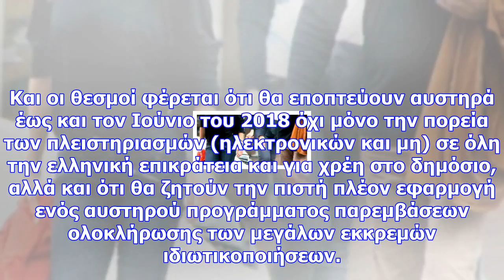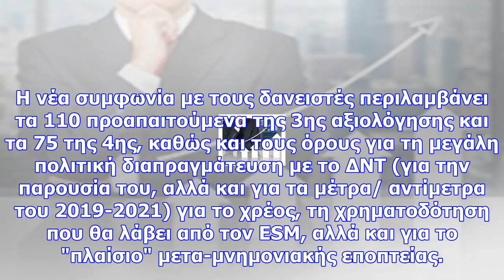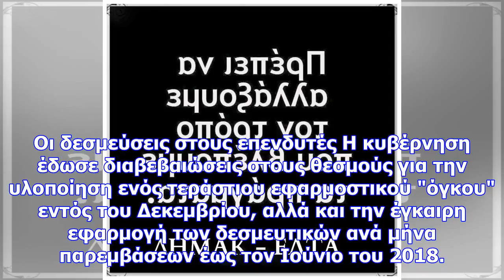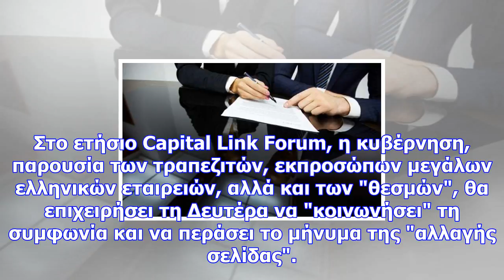Κρας τεστ για τράπεζες, ιδιωτικοποιήσεις, ενέργεια και δημόσιο - τα μέτωπα της συμφωνίας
Δύο μεγάλα μέτωπα που συνδέονται άμεσα με τη χρηματοδότηση που έχει ήδη δώσει ή που θα διαθέσει ο ES...